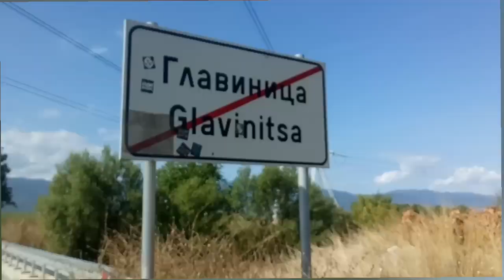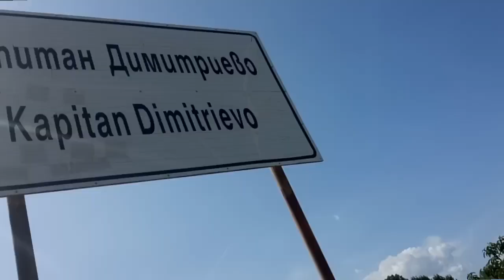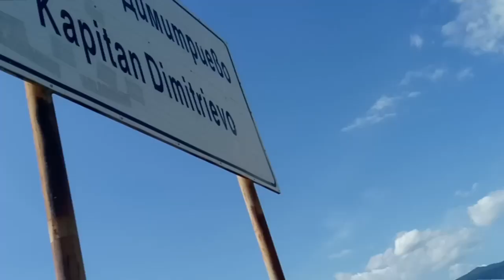От Пазарджик с колело до селото Капитан Димитриево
Ако вие харсало може да се абонирате за канала ми 😉.
Хора да знаете че интрото е снимано на 30 август а прехода на 31 и го качвам на 5 септември понеже нямам кой знае колко време го качвам 5 дни  след това
също така започвам бъда повече активен защото не съм качвал от месеци често но да това е за сега .